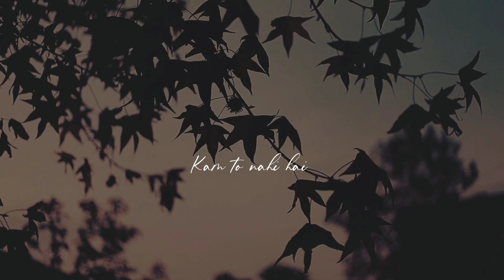Channa mereya mereya whatsapp status new version